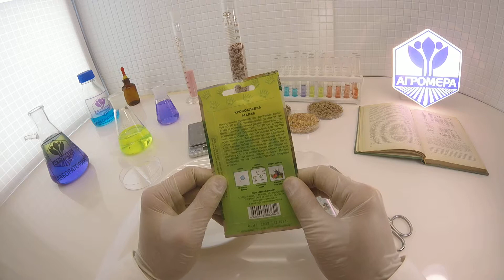Кровохлебка Малая. Евро-Семена